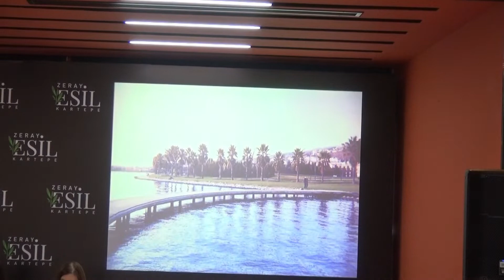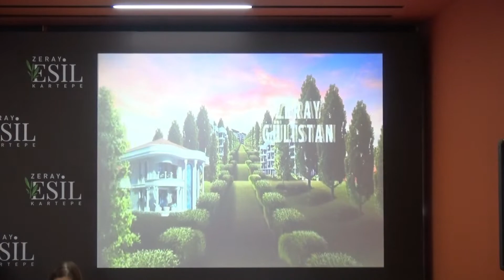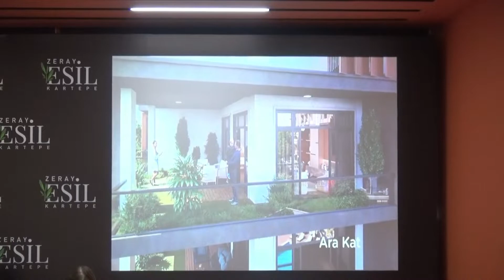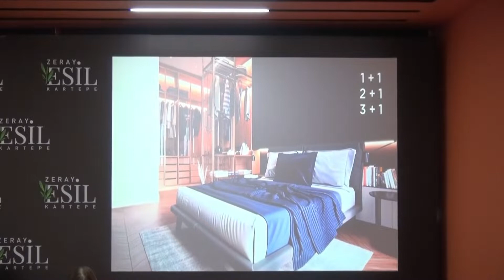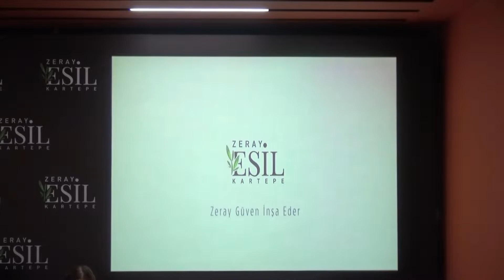ZERAY KARTEPE LANSMAN TOPLANTISI